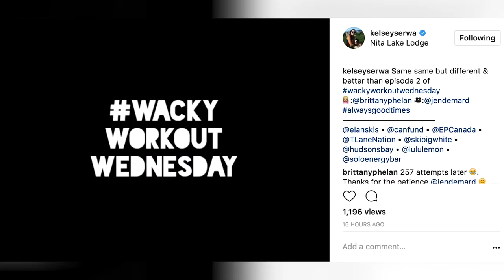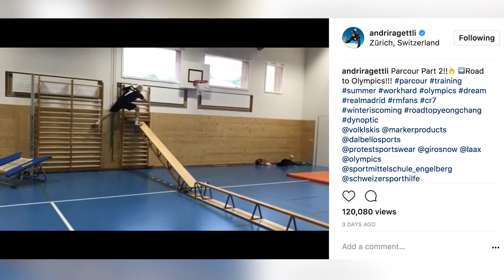Insane Parkour Workout Puts Swiss Skier Andri Ragettli on the Map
Everybody board the trick train. Mike Varga, Mikey Ciccarelli, Kelsey Serwa and Andri Ragettli post some unreal trick videos.  Meanwhile, Penny Oleksiak and Andre De Grasse go to the Toronto International Film Festival.